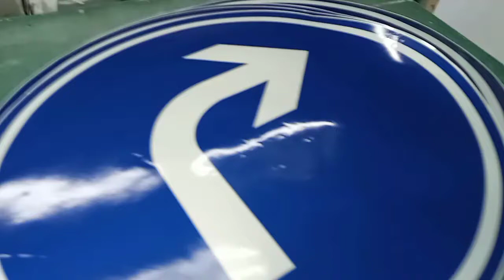Street sign for sharma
Work vlog